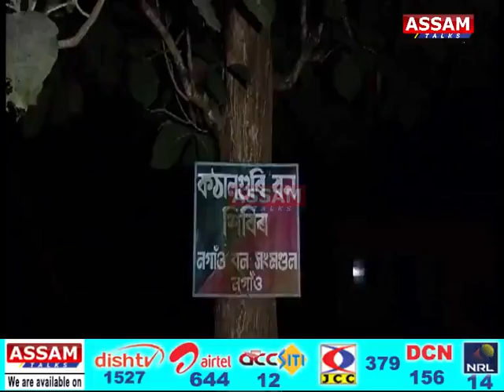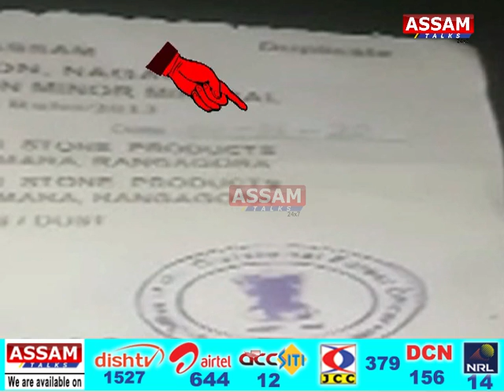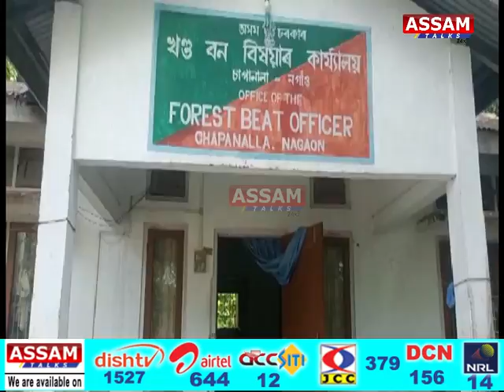নগাঁৱত অকৰ্মন্য বন বিষয়াৰ নেতৃত্বত কাঠ শিলৰ ছিণ্ডিকেট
🔴সকলো দেখিও কিয় বন বিষয়াই চকু মুদিব বিচাৰে
🔴নগাঁৱ DFOৰ ভূমিকা কি?